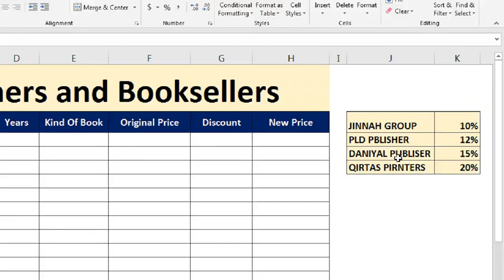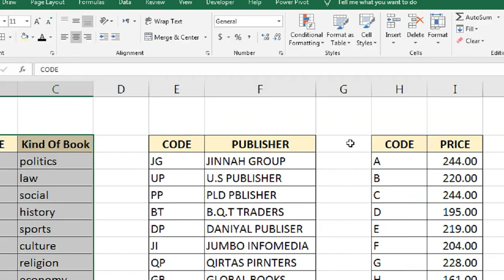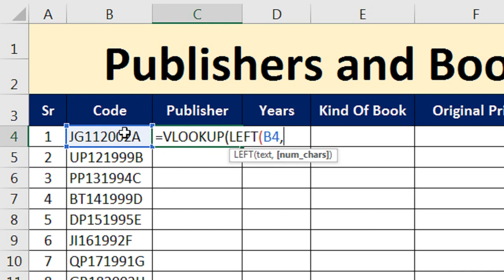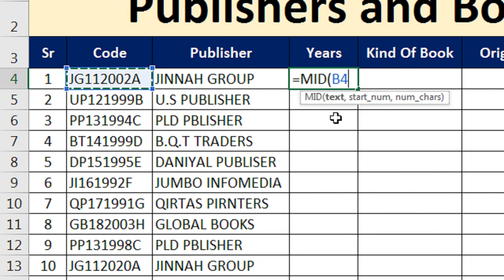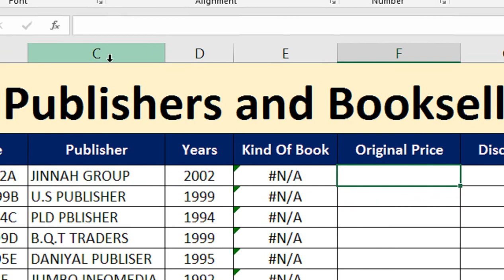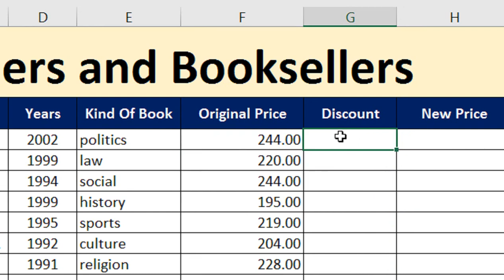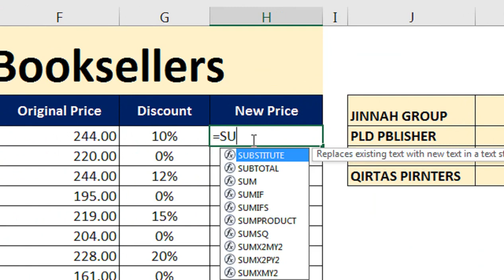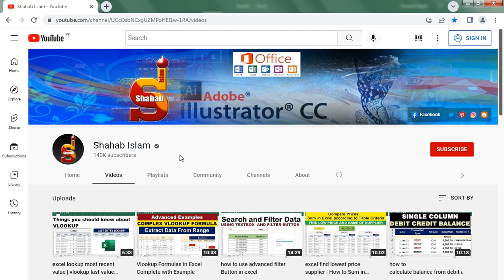vlookup with condition | if and vlookup nested function Rigt-Left- Mid Function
vlookup with Other Formula Right-Left-Mid and if condition in excel example. vlookup with condition.